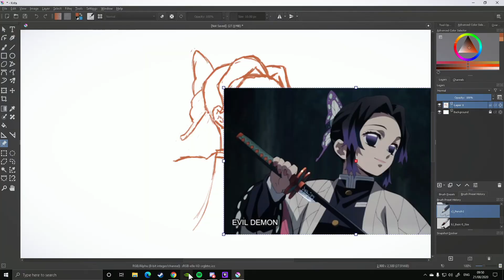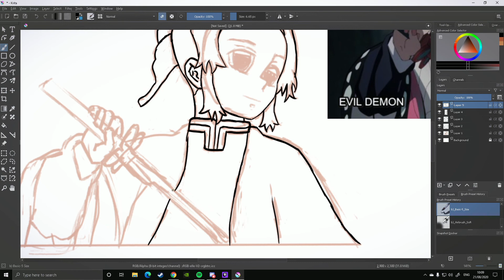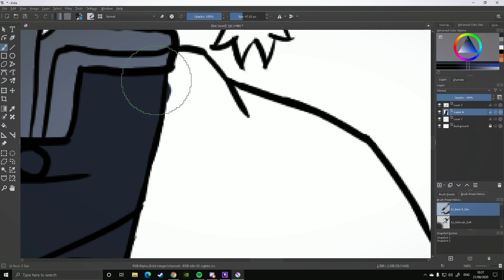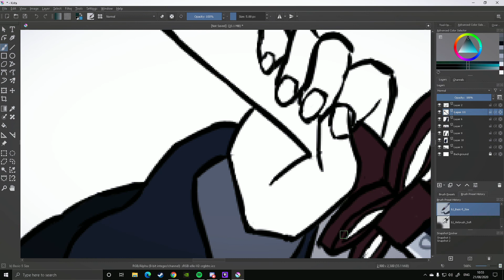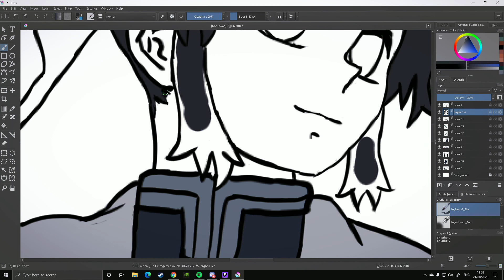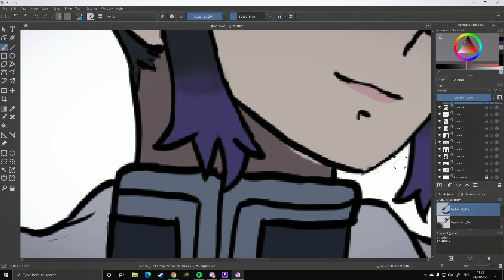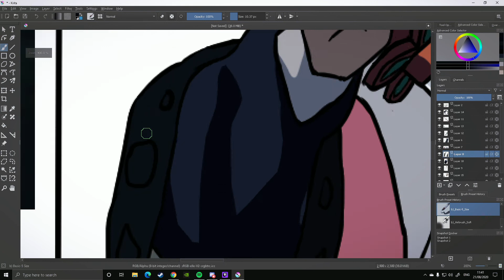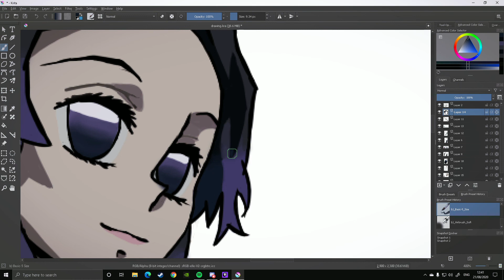SHINOBU KOCHO drawing [Kimetsu no Yaiba]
ngl this was my first time EVER drawing a female character from any anime. (sorry for being a bit one sides towards males, my bad)